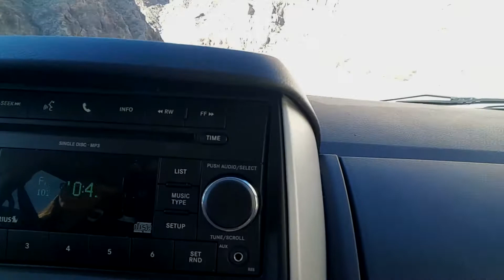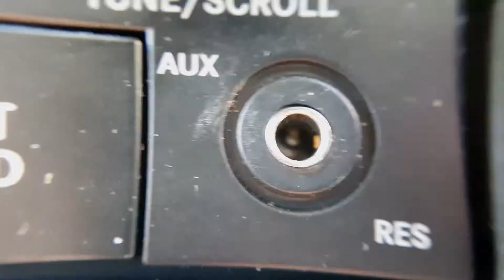Surprise! We are Going To Disneyland Kids FAIL! | Andy Vlogs #262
A fun travel vlog to California for Disneyland and BlizzCon